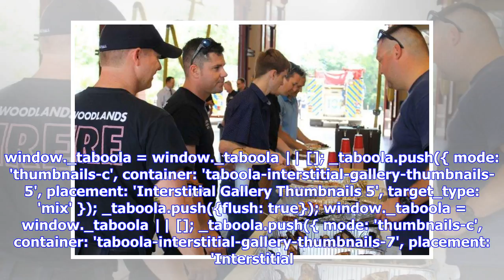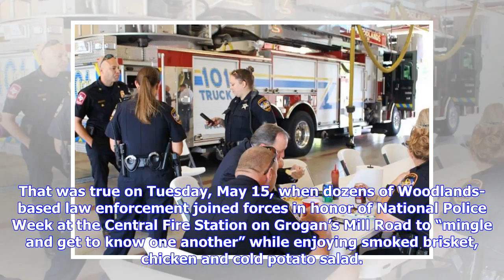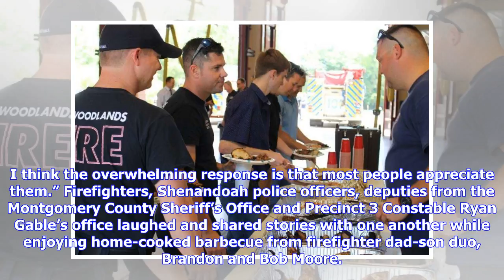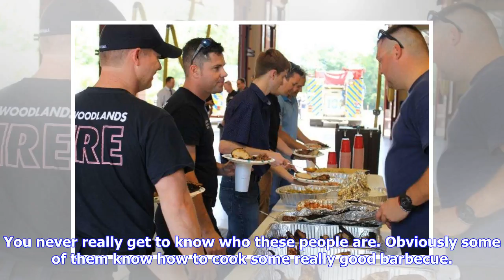Breaking News | Woodlands area law enforcement gather in honor of National Police Week